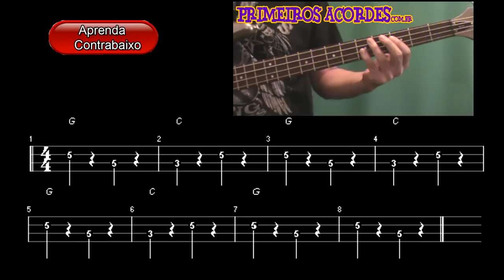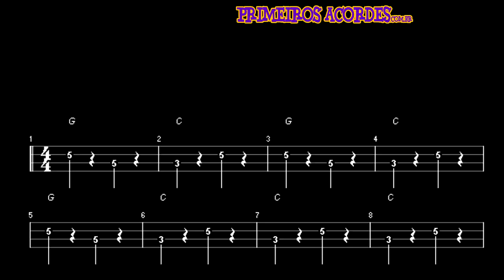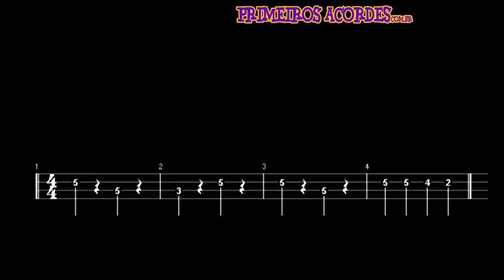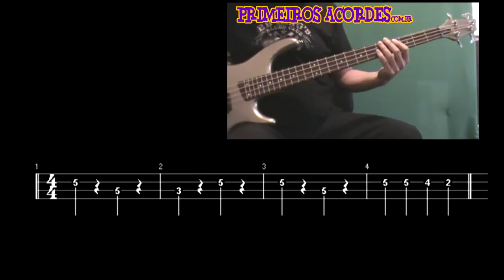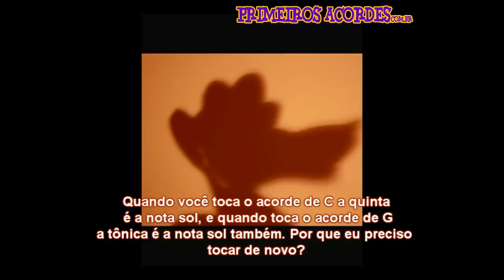Aprenda a criar uma levada básica no contrabaixo - Aula iniciante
Nesta aula de contrabaixo vamos aprender a trabalhar com os intervalos de quinta na criação de uma levada ou groove de contrabaixo.Leia o artigo completo:

Créditos:
Marcos Duprá - professor